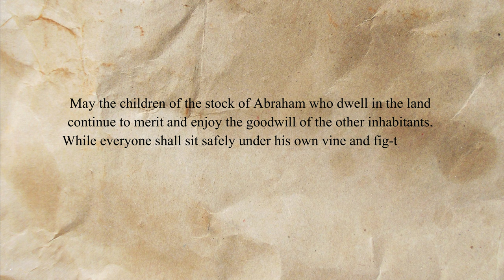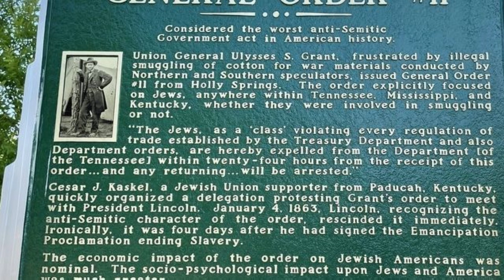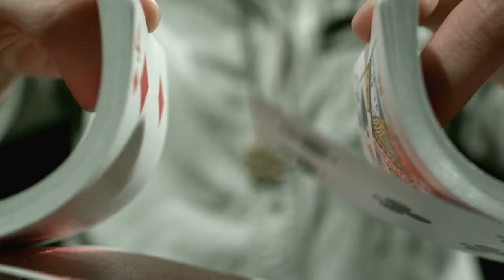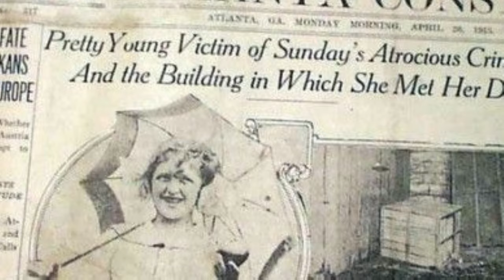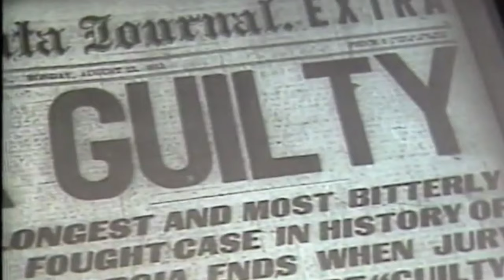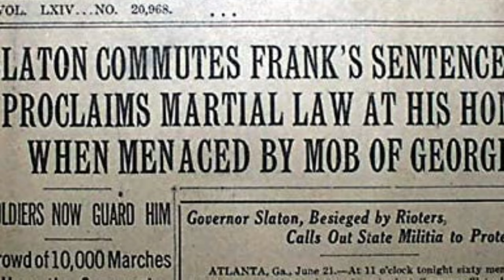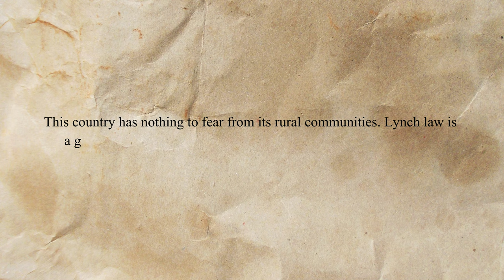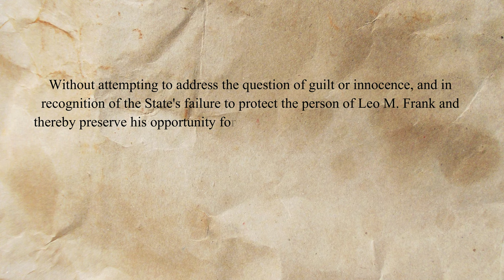The Lynching Of Leo Frank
In perhaps the most shameful event in Georgia history, a Jewish man was wrongly convicted of killing a young girl.   Then when the death sentence was commuted, he was kidnapped and killed.

00:00  Introduction
00:37  Judaism In America
03:50  Early Life
05:50  An Unfortunate Murder
08:53  Trial And Commutation
11:58  The Lynching
15:10  Conclusion

First we explore a brief history of Judaism in North America.   The first Jewish person set foot in North America in 1584.   During the Revolutionary War, Jewish officers helped fight the British and a Jewish banker even helped finance the war effort.   However, by the time of the Civil War prejudice would become a problem.  General Ulysses S. Grant signed General Order Number 11 which forced Jewish families to leave the states of Mississippi, Tennessee, and Kentucky.   Jewish officers resigned in protest.  Abraham Lincoln rescinded the order, but the damage had already been done.    Despite this setback, Jewish families still found a way to thrive in the south.  Atlanta in particular was home to a large Jewish community.

Leo Max Frank was born in Texas on April 17th, 1884.   His parents moved the family to Brooklyn when he was very young.  Leo graduated from public school , then studied mechanical engineering at Cornell University.   In October 1907 Leo met with the National Pencil Company.  They offered him a job and by 1908 he was a full fledged employee of the company.   He was soon promoted to manager.

Mary Phagan was born on June 1st, 1899 in Florence, Alabama.    She started working at the National Pencil Company in 1912 with Leo as her manager.  Unfortunately Mary was let go on April 21st, 1913.   She showed up at the factory to get her final payment on April 26th.   Mary never returned home from that errand.

Later that evening the night watchman, Newt Lee, was walking through the building.  In the basement he noticed something in the corner.  It was Mary's body.  She had been strangled to death.  He called the police, who spent the next several days trying to find the murder.    On April 29th, with little evidence, police arrested Leo Frank for Mary Phagan's murder.

A trial was held and on August 25th, 1913 Leo Frank was found guilty,  He was sentenced to death.  However, Governor John Slaton commuted the death sentence in 1915.   A violent mob surrounded his house and threatened to kill him in retaliation.

On August 16th, 1915 several cars arrived at the state prison.  They handcuffed the warden and took Leo from his cell.   They transported him to a place outside Marietta, Georgia where he was hanged.    Pictures of Leo's body were taken and used in postcards.   Witnesses took pieces of his clothes and the rope used to hang him and sold it as souvenirs.

In 1986 the state of Georgia finally pardoned Leo Frank for Mary Phagan's murder.

Several third party video clips were used while making this episode.